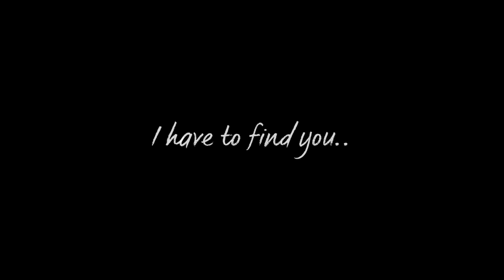"New Friends" | Chapter 1 pt.1 "Wanderers Lost" | a gacha series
Welcome to the first ever Pilot for my new channel series! "Wanderers Lost"! This series is a mystery/adventure/everything series!! Even better, it's family friendly!!! Though in the future we might go into more serious topics, so this is rated 8+. Though the pilot is not great to 'my high' standards, I hope to improve my editing style, as well as the scripting as we go on. Ideally, I would like to publish an episode every 2 weeks, but I am uncertain how the schedule will work out. Rock on!

Pilot Summary: A young 19 year old girl, Akari, has gone in search of Aki. The reason for this is still unknown, and with no leads, her search has gone cold. But even with this mission, she has a desire to make new friends. Even if she is lonely or just an extrovert, it is clear she is still not desperate enough to try and become friends with the mysterious stranger from the subway.

Here's a link to the trailer for the series..

Here's some slight backstory..